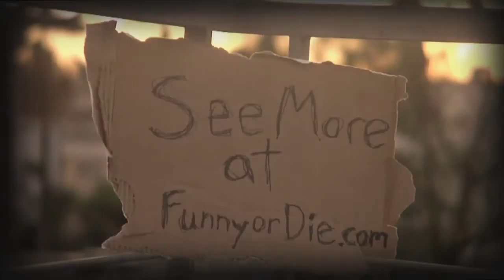I Can't Believe These Are All TV Shows